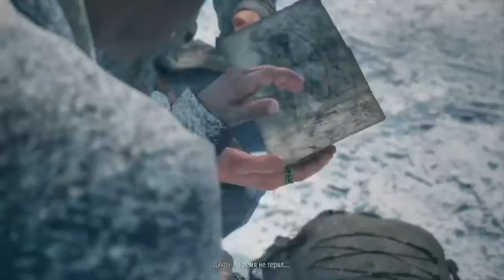Days Gone Дни Минули. Дикий стал ополченцем. Встреча с Сарой.